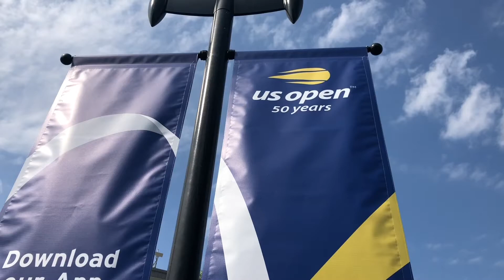ACEing Autism's 5th annual clinic at the 2018 US Open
ACEing Autism's 5th annual clinic at the 2018 US Open with special guests Pam Shriver and WTA Player Julia Boserup.